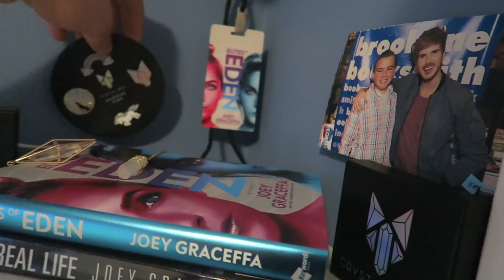SQUELCHY SLIME STUFF VLOG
Today I do a short little vlog of my day! It is mostly talking about my SHARED Instagram account with Kelli @squelchyslimes ! Go follow! It's a slime account with a ton of videos on it including balloon popping videos!